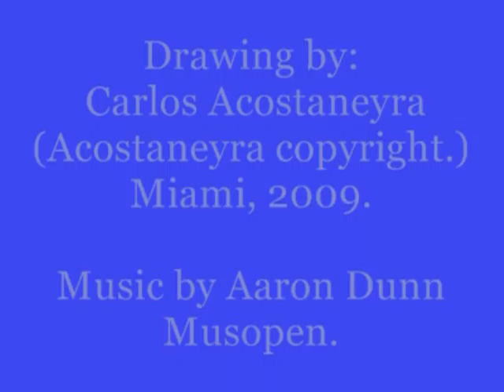A magic girl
Drawing steps by Cuban-American Artist Carlos Acostaneyra.